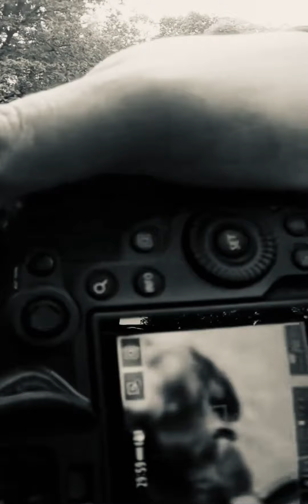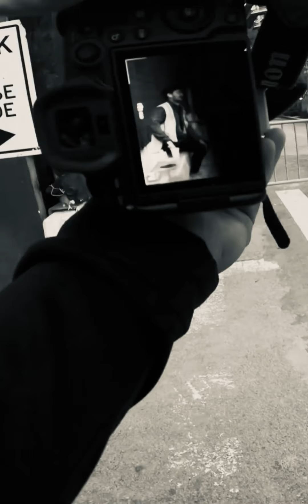Behind the scenes Highlights | Amazing Photos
Behind the scenes Highlights